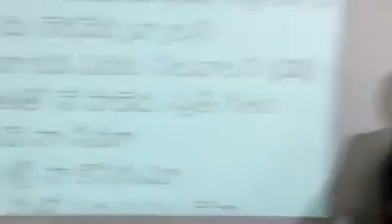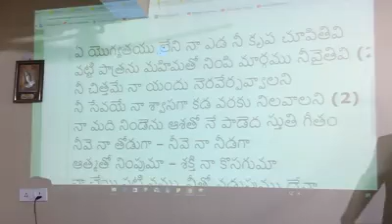Nee Dayalo Nee Krupalo Kachithivi Gathakalamu - Bro Maruthy